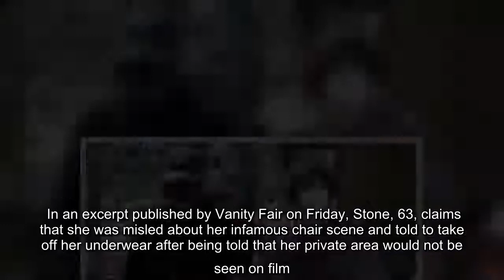The actress opens up about her career in an excerpt of her memoir, 'The Beauty of Living Twice.'